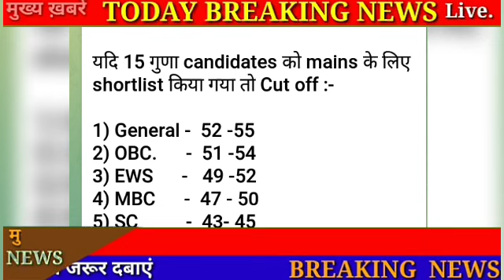VDO Exam Result News/Gram sevak// news today/Rajasthan vdo exam result news/vdo